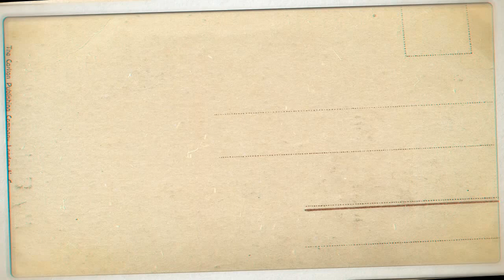Bhitarkanika National Park || Wildlife Scantury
Bhitarkanika Mangroves is a mangrove wetland in Odisha, India, covering an area of 650 km (400 mi) in the Brahmani and Baitarani river deltas.

ABOUT BHITARKANIKASAND PEBBLES BHITARKANIKA JUNGLE RESORTS

The land of lush green mangroves, migrating birds and turtles, the menacing estuarine crocodiles, meandering water courses, tranquil surrounding intercepted by the chirping of birds and the ever embracing nature, entrails visitors from near and far off places to flock these unique places of tourist importance. Scientists, Scholars, Nature Lovers and Tourists have abundant food for thought and exploration. Bhitarkanika represents one of the finest creations ever. The wetland is represented by as many as 3 protected Areas, namely “The Bhitarkanika National Park”, “The Bhitarkanika Wildlife Sanctuary” and “The Gahirmatha Marine Sanctuary”.

Bhitarkanika is a unique habitat of Mangrove Forests criss-crossed with numerous creeks and mud flats located in Kendrapara district of Orissa. One of the largest Mangrove Eco systems in India, Bhitarkanika is home to diverse flora and fauna. Bhitarkanika located between 86’-45” To 87’17” East longitude and 20’-17” to 20’-47” North latitude in the estuary of Brahmani, Baitarani, Dhamra & Mahanadi river systems, has unique attraction and a boast of nature’s most picturesque sites. The unique bio-diversity attracts visitors to the nature’s lap.

Entry Points
Khola and Gupti are the two main entry points to enter the most sought-after destination, Bhitarkanika National Park. Visitors should take entry permit from the Forest Check Gate at Khola and Gupti.

Both Forest Department’s and private boats are available at both the places.
Private boats are also available at JAYANAGAR & CHANDABALI.

By Road :
Bhubaneswar – Khola / Gupti (160 kms)
Cuttack – Khola / Gupti (140 kms)
Bhadrak -Chandabali (60 kms)
Bhadrak – Jayanagar (80 kms)

Nearest Railway Station :
Bhadrak – 60 kms to Chandabali
Bhadrak – 80 Kms to Jayanagar
Cuttack – 140 kms to Khola / Gupti
Bhubaneswar – 160 kms to Khola/Gupti

Nearest Airport :
Direction from Bhubaneswar to Bhitarkanika